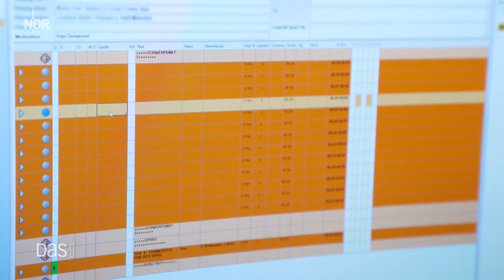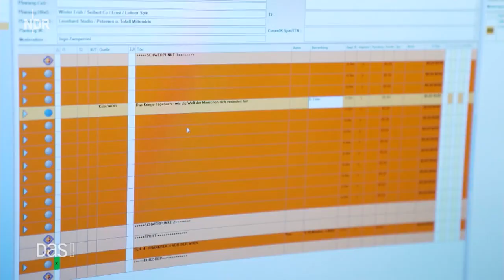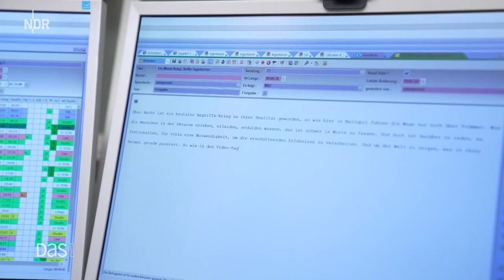Tagesthemen-Rundgang mit Ingo Zamperoni (2022)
In der NDR-Sendung „DAS!“ zeigte Ingo Zamperoni, was geschehen muss, bis ein Beitrag in den Tagesthemen laufen kann.

Datum: 7. April 2022
Bericht: Sabrina Braun
Moderation: Inka Schneider
Quelle (Abruf 25. Juni 2022)